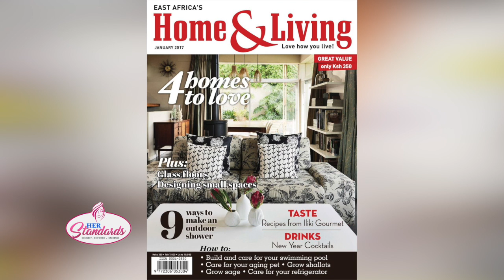I didn't have the money to acquire Truelove Magazine: Full story of Carole Mandi on Her Standards